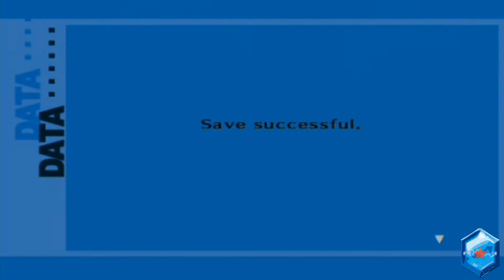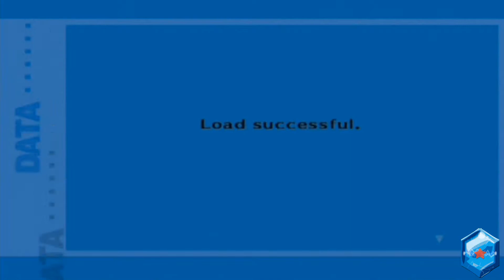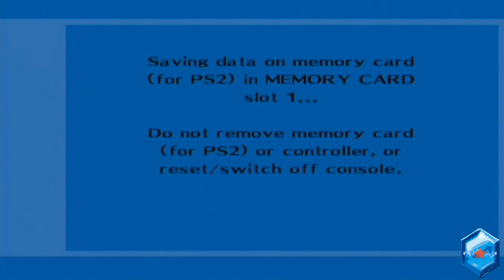Saiyan Plays: Persona 3 FES (33)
Part 33: The knight is over